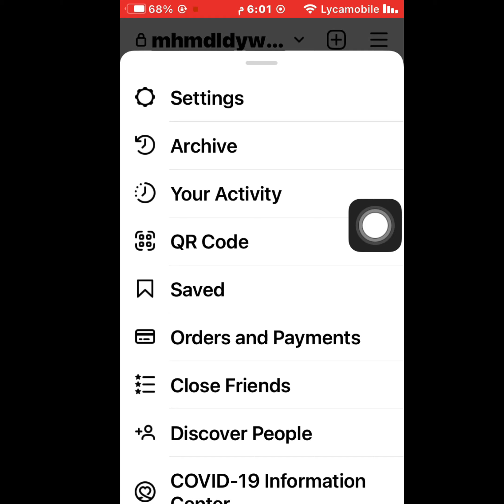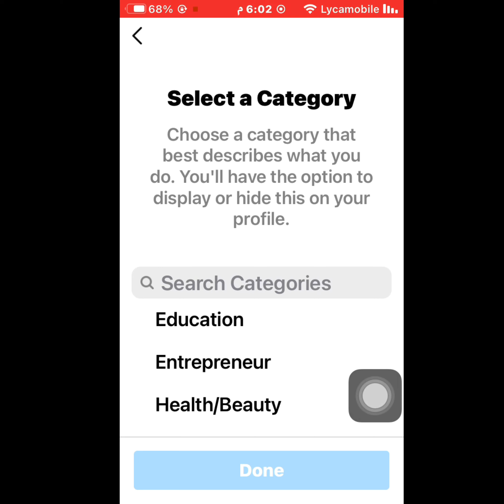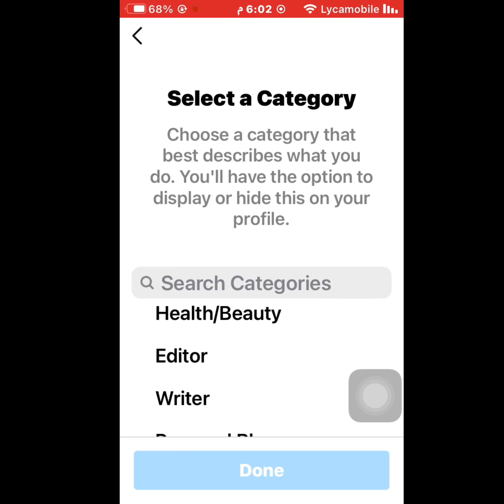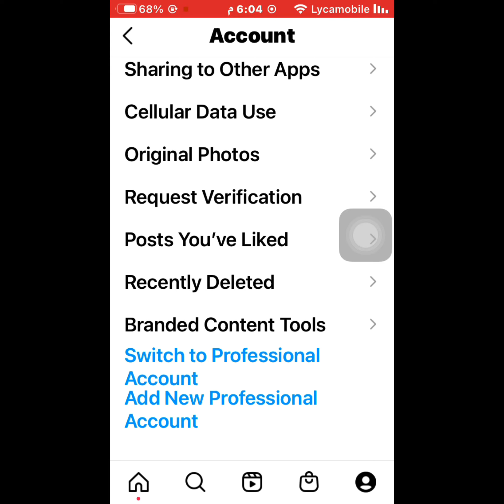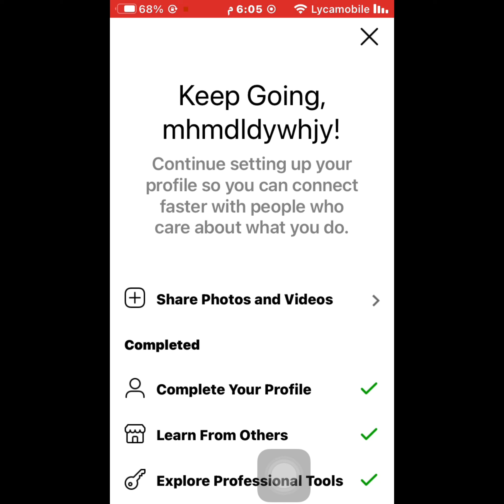تحويل حساب انستغرام الى حساب تجاري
طريقة سهلة لتحويل حساب انستغرام
الى حساب تجاري يستعمله المشهورون لزيادة الشهرة والارباح